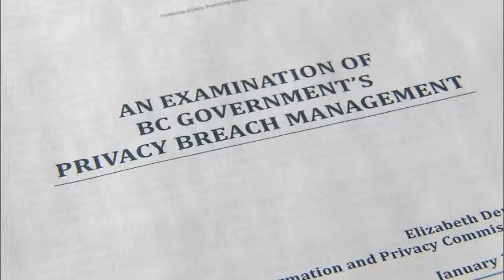Privacy Commissioner out of loop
The person in charge of protecting the privacy of British Columbians, feels her office is being left out of the loop.
Elizabeth Denham's new report says the government has been good about notifying people who have had personal information compromised